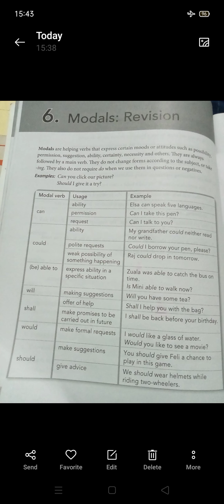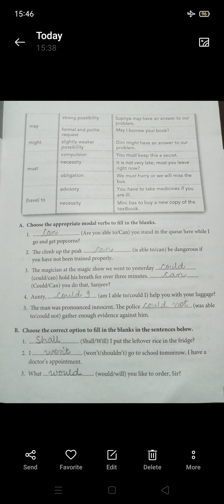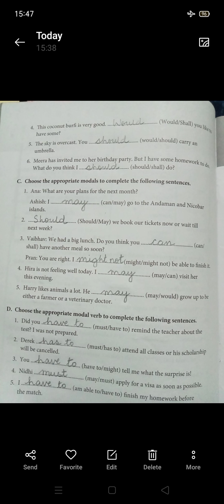VII Grammar Chapter 6